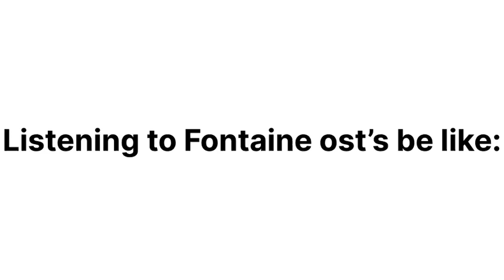Listening to Fontaine ost’s be like: (part one)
0:00 secret inside the hat (Lyney)
0:19 cat in the box (Lynette)
0:38 silence of the depths (Freminet)
0:57 font of all waters (Nuevillette)
1:27 to the stars shining in the depths/better rizzley theme (wriothesley)

Follow me on hoyolab😃